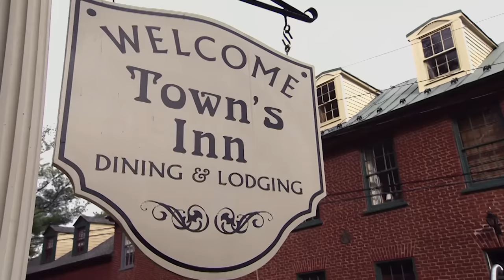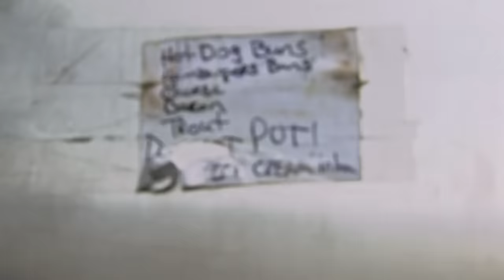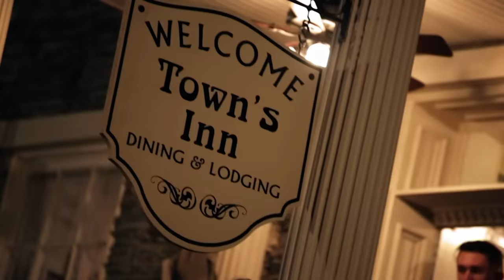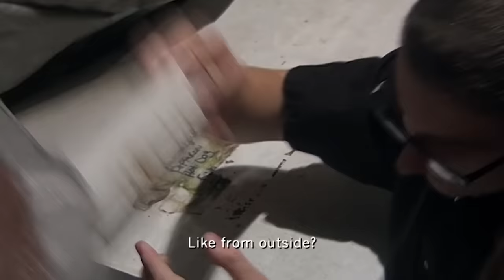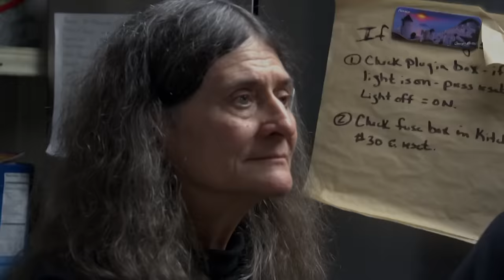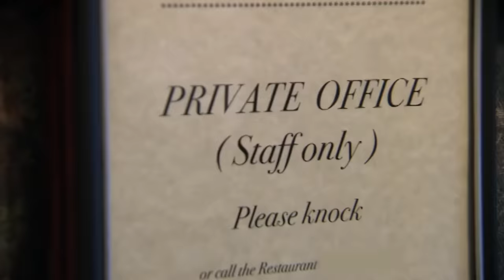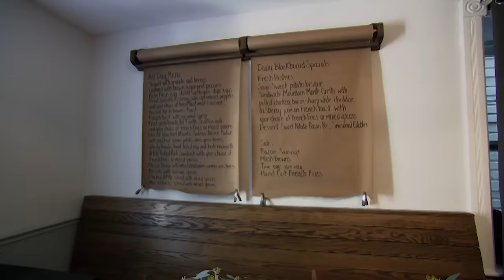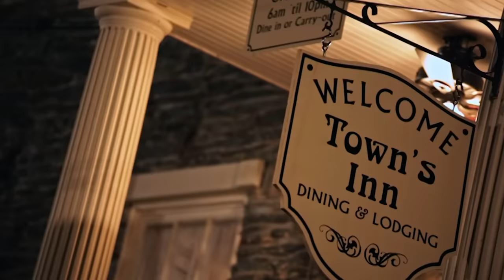Hoarder Hotel Owner Leaves A Mountain Of Clothes In His Closet! | Hotel Hell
Gordon's got his work cut out for him as he faces off with a hotel owner who never lets things go!